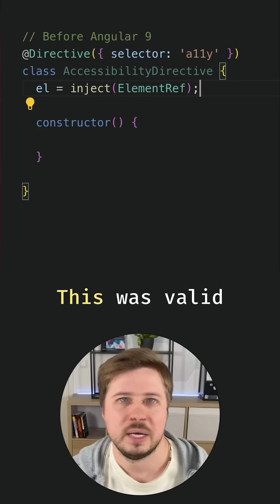Misconceptions About Renderer2 in angular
2 Misconceptions About Renderer2 in Angular. Learn about other myths about Angular in the full video